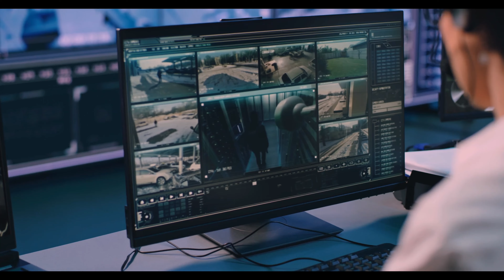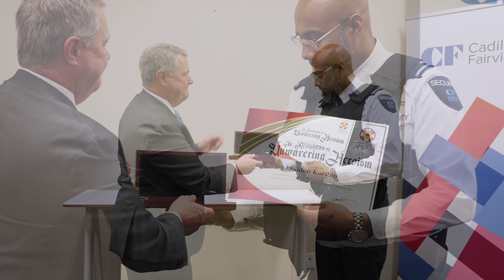Security team at Fairview Mall recognized by CSLA for heroic efforts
On January 6th, 2022, shortly after COVID-19 restrictions had lifted, customers were enjoying an evening shopping at CF Fairview Mall when an individual came into the mall wearing all black and a ski mask and armed with a sledgehammer and axe.

The individual quickly proceeded to Michael Hill where he began smashing window cases while the staff were serving customers. Fearing for their safety, customers fled the store, while staff on site, suffering from shock, began to break down as they feared for their life during the jewelry heist.

Jaideo Kardeo (J), a CF security supervisor for over 13 years, was on lower-level patrol when he heard people screaming and the unforgettable sound of glass smashing. When J arrived on scene, he immediately saw the fear in the eyes of the staff as the assailant continued to retrieve items from the cases (totaling just under $100,000).

As soon as the assailant saw J approaching, he proceeded to exit the mall where he ran directly into our third-party provider CanCom Security, Carlos Iglesias. In collaboration, both J and Carlos safely and effectively apprehended the assailant. The Toronto Police Service arrived shortly after to take the assailant into custody.

Jody-Ann Baugh, a former police officer and a CF security guard arrived on scene and immediately noticed how distraught the staff were and the devastation that was left behind. Jody-Ann, engaged with empathy and stayed with the staff, securing the environment and providing reassurance and support to the team.

Because the incident took place during mall hours, many customers recorded it on their phones and shared it on social channels.  Not surprisingly, the feedback was positive, and many thanked security for responding so quickly and apprehending the assailant without any further incident.
The next day I had the opportunity to speak to the Michael Hill staff who were so appreciative that security had apprehended the assailant. Many said that they wouldn’t have felt safe returning to the store if he managed to escape and was out on the loose.

For days, weeks, and even months following the incident, and with news of other malls being victims of jewelry heists, mall staff and community members continued to thank J and the security team for all they did that day.

Observing the appreciation by mall staff and the community, and knowing first hand of J and the security team’s dedication, we decided to nominate J, Jody-Ann and Carlos for the Canadian Security Lifesaver Award, as they all exceeded security expectations.

With the last two years of COVID-19 lockdowns and the high stress environment our teams sometimes have to work in, our security team stepped up, aimed higher, and alleviated the stress of being another victim.

We would like to thank Canadian Security Life Saver and its board of directors for acknowledging the efforts of all frontline staff across Canada.